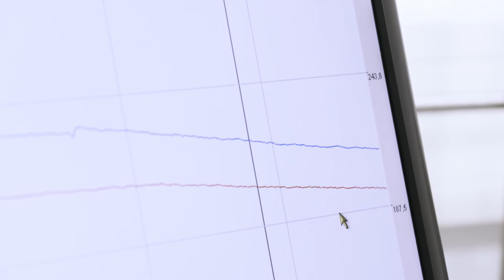Essen: Kurzfristige Durchblutungshemmung löst Schutzimpuls an Kinderherzen aus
Eine Essener Studie soll den Erfolg der herzfernen Konditionierung mit einer einfachen Blutdruckmanschette bei Kindern nachweisen, die sich einer Chemotherapie unterziehen müssen. Diese Methode ist frei von Nebenwirkungen und könnte das Herz und seine Funktionsfähigkeit vor den negativen Folgen einer Chemotherapie besser schützen.
das Projekt wird von der Stiftung KinderHerz gefördert. Erfahren Sie hier mehr darüber